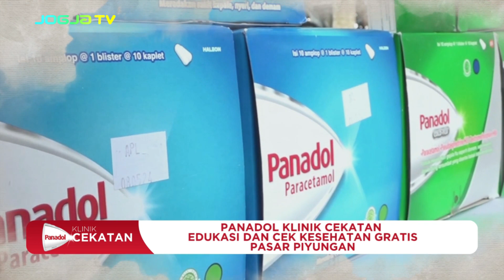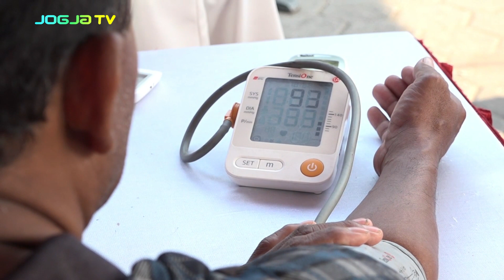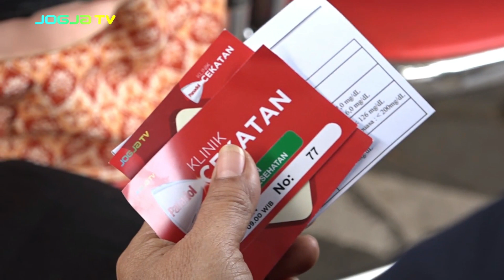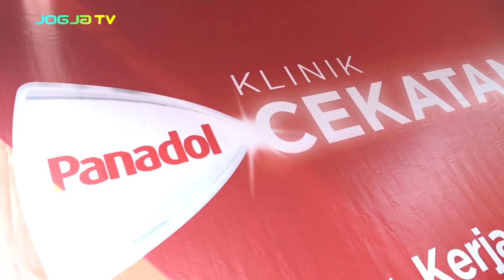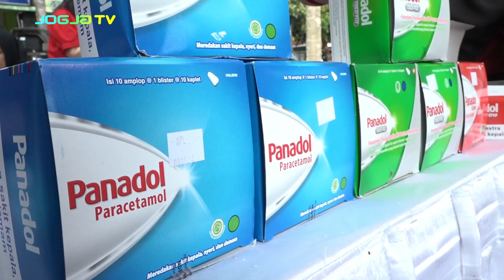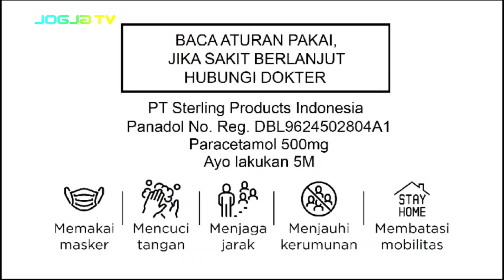EXPOSE | PANADOL KLINIK CEKATAN DI PASAR PIYUNGAN HARI KEDUA